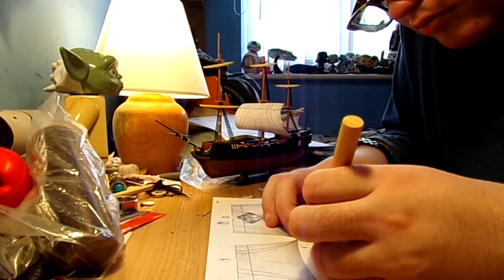Revell - 1/350 - Pirate Ship - Black Diamond - Model Building Video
This is the second model of the Black Diamond that I've put together. This model is going to be given to my brother.
A Better picture of the finished model can be found
My Playlists: The Delta 42 - YouTube